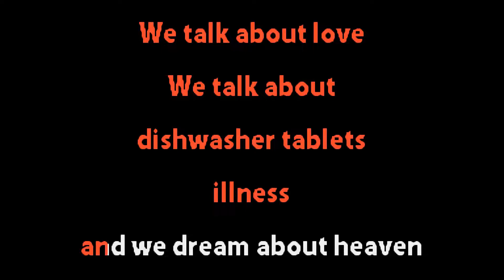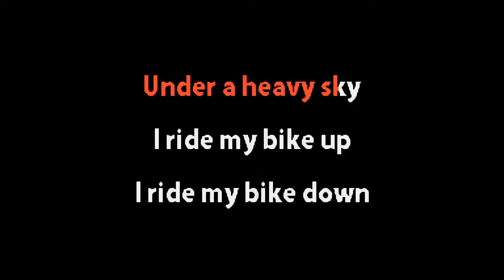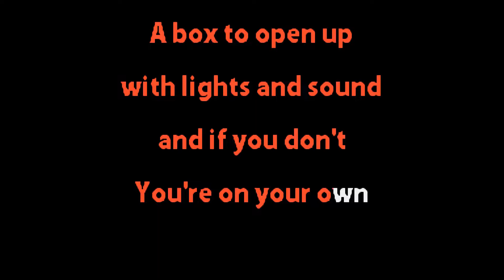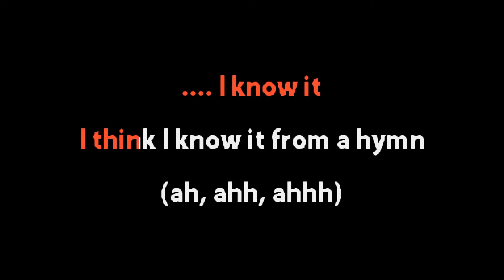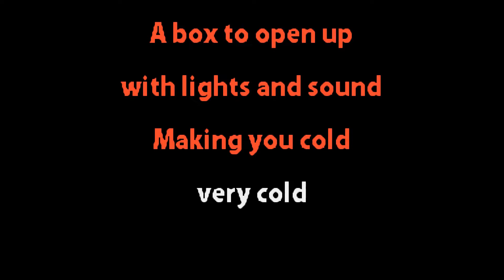Fever Ray - Seven - Karaoke